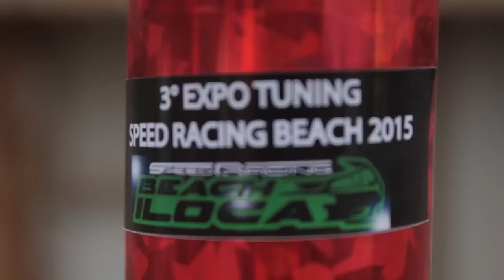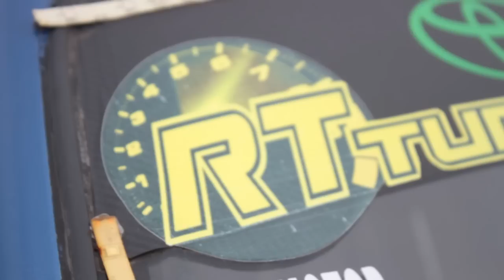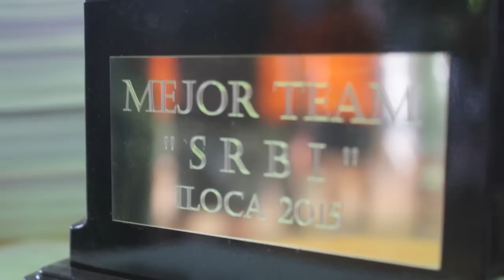ÉXITO TOTAL EN LA 3ra EXPO TUNNING ILOCA 2015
Con un lleno total el sábado recién pasado se llevó a cabo la 3ra versión de la Expo Tunning Iloca 2015, actividad que contó con la presencia de cientos de aficionados quienes llegaron hasta el lugar del evento para ver y disfrutar de los vehículos modificados y caracterizados por sus dueños.